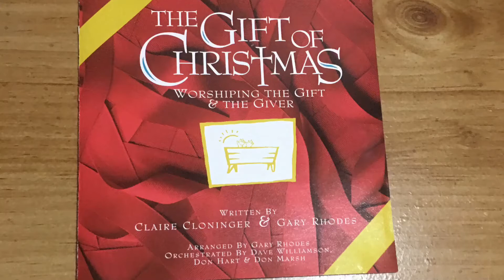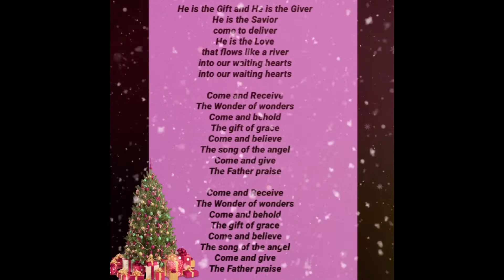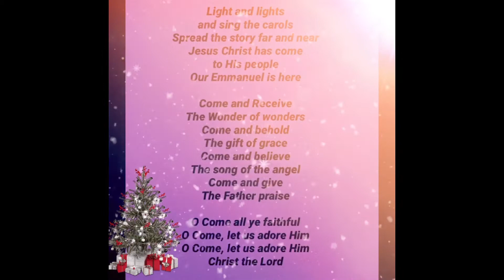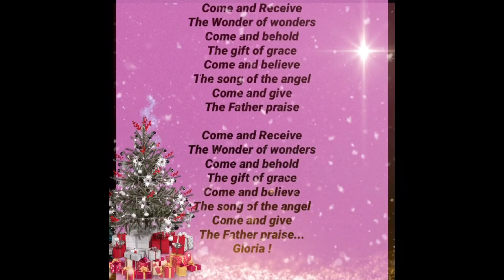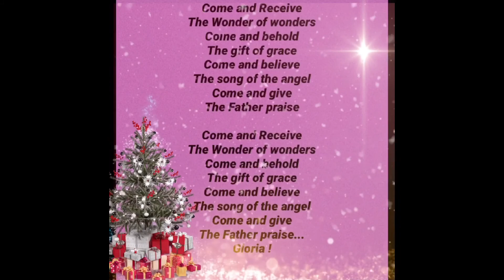Come and Receive with The Gift and the Giver Medley-Arranged by Gary Rhodes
From The Gift of Christmas- Worshiping the Gift and The Giver- Written by Claire Cloninger & Gary Rhodes (1994).

Come And Receive with The Gift and The Giver with O Come All Ye Faithful, How Great Our Joy, O Little Town Of Bethlehem- Words & Music by Claire Cloninger & Gary
Arranged by Gary Rhodes, Orchestrated by Dave Williamson, Don Hart & Don Marsh
Solo: Dave Williamson
Narration by Dave Williamson & Karla Worley

He is the Gift and He is the Giver
He is the Savior
come to deliver
He is the Love
that flows like a river
into our waiting hearts

Come and Receive
The Wonder of wonders
Come and behold
The gift of grace
Come and believe
The song of the angel
Come and give
The Father praise

Come and Receive
Come and behold
Come and believe
Come and give
The Father praise

Light and lights
and sing the carols
Spread the story far and near
Jesus Christ has come
to His people
Our Emmanuel is here

Come and Receive
Come and behold
Come and believe
Come and give
The Father praise

This gift of God
we'll cherish well
That ever joy
our hearts shall fill
How great our joy ( Great our joy )
Joy, joy, joy ( Joy, joy, joy )
Praise we the Lord
in Heav'n  on high

How silently
How silently
the Wondrous Gift is giv'n
So God imparts to human hearts
The blessings of His Heav'n

Hear the angels sing
Together lift your praises
with one voice
For the Child
sent down from Heaven
is the gift of peace and joy
( the gift of peace and joy)

Come and Receive
Come and behold
Come and believe
Come and give
The Father praise

Come and Receive
Come and behold
Come and believe
Come and give
The Father praise...
Gloria !